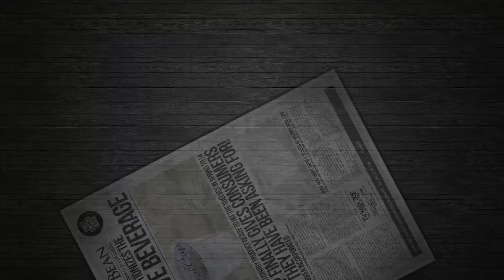Mother Parker Live Tea Demo Final March 2 2014